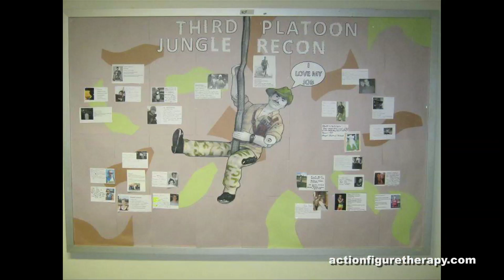Angry Ranger's Awesome Military Fan Photos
Action Figure Therapy’s Army Ranger Gives A Slideshow Of Awesome Military Fan Photos.

And Also Discusses The Worst Military Uniform Makeover In History.